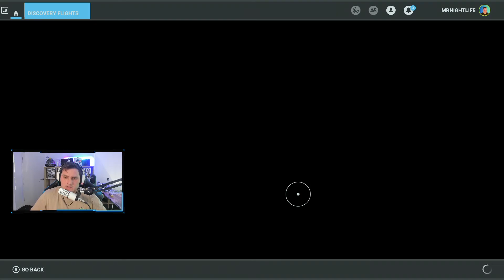Flight Simulator Germany Berlin World 6 Update Xbox Series X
The Flight Simulator World 6 update for Germany, Austria and Switzerland is finally here and we take a look at one of the new discovery flights for the Berlin Germany on the Xbox Series X

The latest World Update contains new aerial imagery, high-resolution elevation maps and several brand-new 3D cities in Germany, Basel in Switzerland, Graz and Vienna in Austria. The update drastically enhances the visuals of these three countries and the beautiful mountain-ranges of the Alps.

The team has also hand-crafted over 100 well-known locations (points of interest, or POIs) and several airports including Lübeck, Stuttgart, Klagenfurt and St. Gallen. The update also includes new discovery flights, landing challenges and bush trips that take simmers across this beautiful region of our planet.

World Update VI: Austria, Germany and Switzerland is available free to all Microsoft Flight Simulator users today. Be sure your simulator is up to date first, then visit the Marketplace to download the latest world update and immerse yourself in this magnificent and expansive corner of the world. The sky is calling!